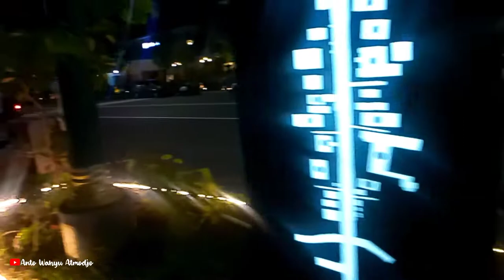Tidak Pernah Bosan Jalan Jalan ke Pedestrian SUDIRMAN Yogyakarta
Hallo teman-teman..